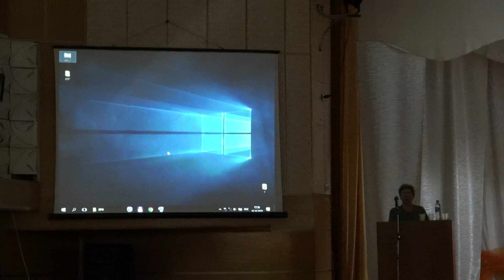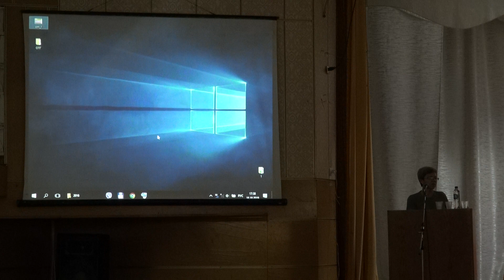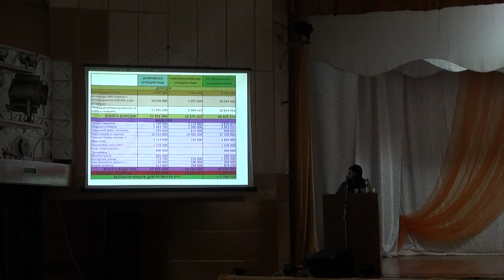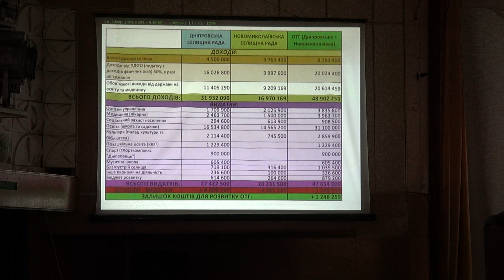Громадські обговорення створення ОТГ з Новомиколаївкою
18 жовтня 2019 року
Громадські обговорення створення ОТГ Дніпровське з Новомиколаївкою.